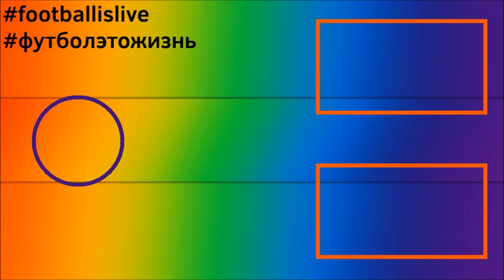КАРЬЕРА ЗА ИНТЕР l FIFA 22 l ИГРА С ЮВЕНТУСОМ #5